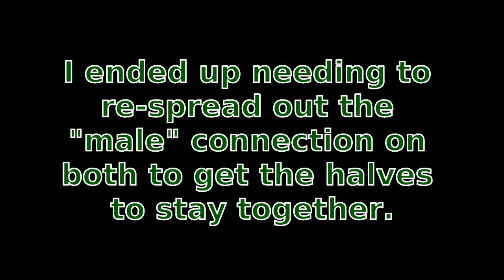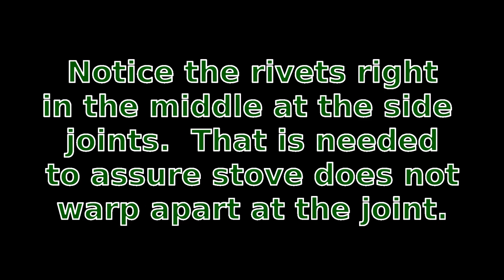Make A Simple Cheap Tent Wood stove - Part 1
Learn to make a wood stove yourself.  Lonnie takes you step by step showing you how to make an efficient wood stove that is great for a hot tent.   This particular stove is a large stove for extreme cold weather and / or large tents but smaller stoves can be made using the guidance found here on this video.   You can size your stove to fit your needs.   Happy hot tenting.

Hello my name is Lonnie and My wife is Connie.

Here at Far North Bushcraft And Survival you will learn about many long forgotten tricks and tips of the old time woodsmen.  Not only will you learn about bushcraft / woodcraft but you will learn many things that will help you to survive in less than ideal "survival" situations as well.   Come along and sit with me by the campfire as I delve into these subjects in a way that you can easily learn to then do yourself.

I will show you how to make shelters, gather food, use wild medicines as well as start fires with or without matches, lighters, ferro rods, etc